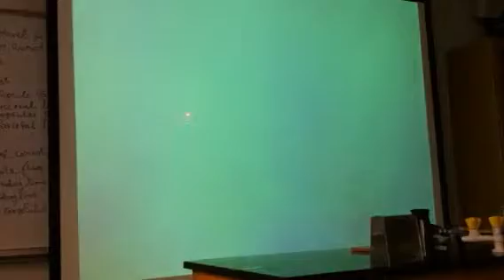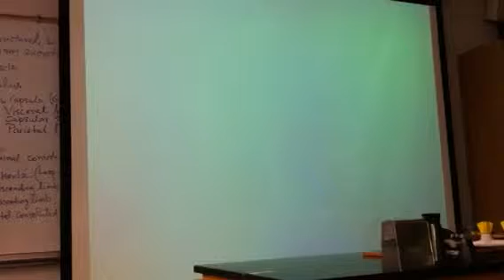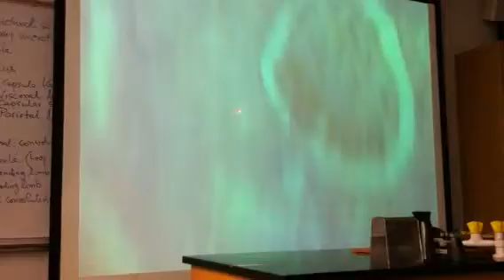Kidney slide part 1